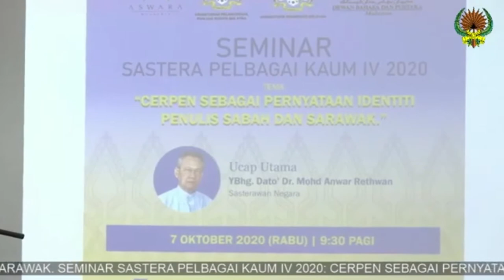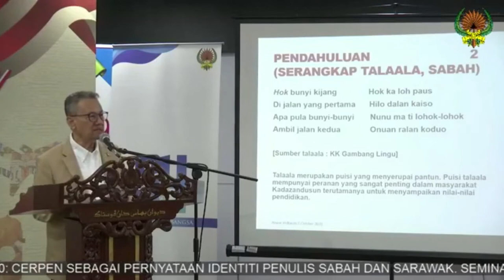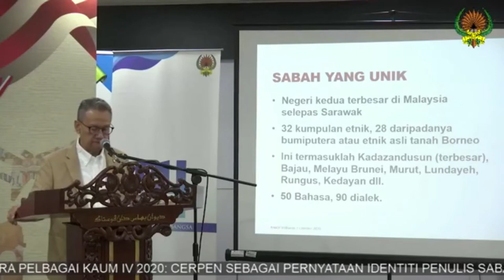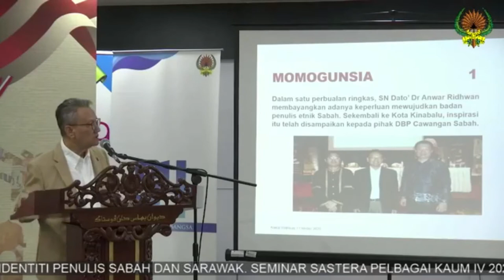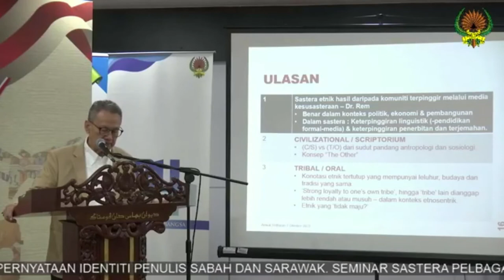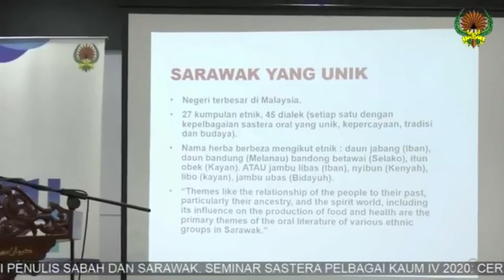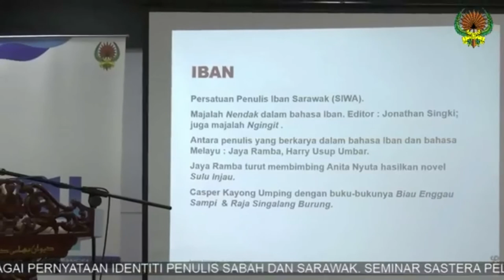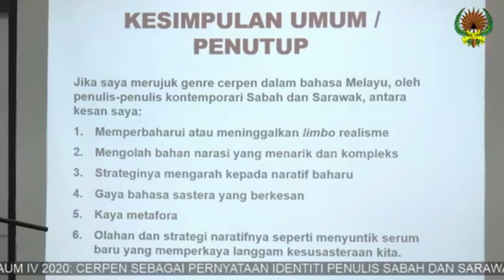Seminar Sastera Pelbagai Kaum IV 2020 - Ucap Utama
Bahagian Pengembangan Bahasa Kebangsaan Pelbagai Kaum telah menganjurkan Seminar Sastera Pelbagai Kaum IV 2020 dengan tema "Cerpen sebagai Pernyataan Identiti Penulis Sabah dan Sarawak".

Ucap Utama telah disampaikan oleh Sasterawan Negara Dato' Anwar Ridhwan pada 7 Oktober 2020, bertempat di Anjung DBP.